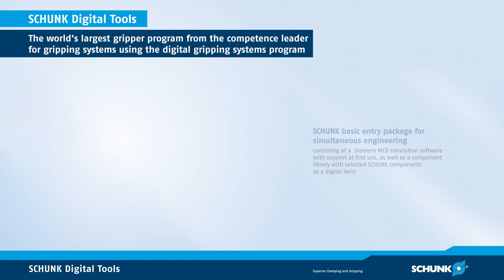SCHUNK Digital Tools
With the digitalization of its gripping system portfolio, SCHUNK is the world's first contact partner when it comes to virtually simulating perfect solutions in the planning stages of entire plants and systems.